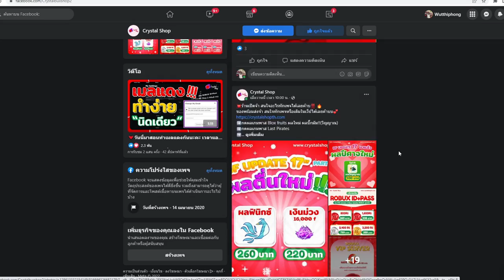Blox Fruit : ฝึกคอมโบ ผลเงา ของฝรั่ง โคตรโกง บอกเลยร้องทั้งเซิฟ!